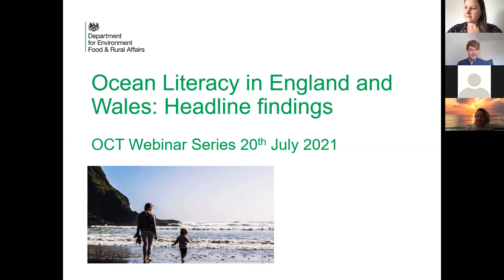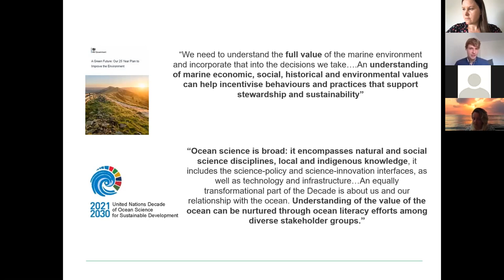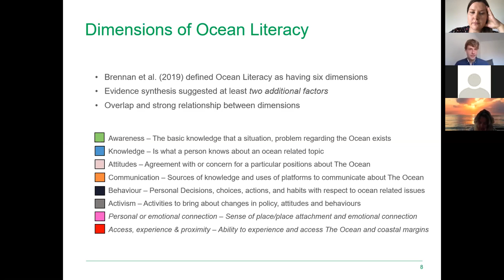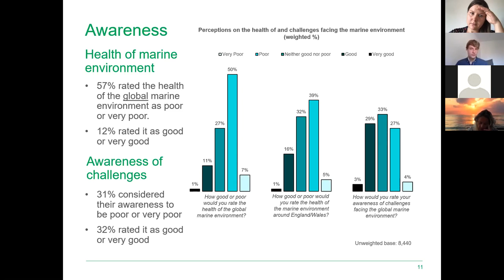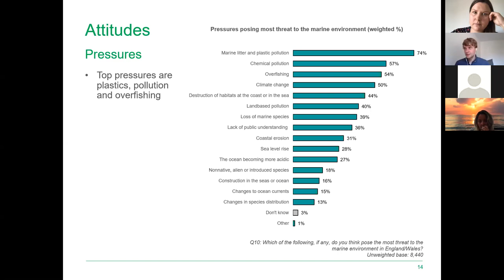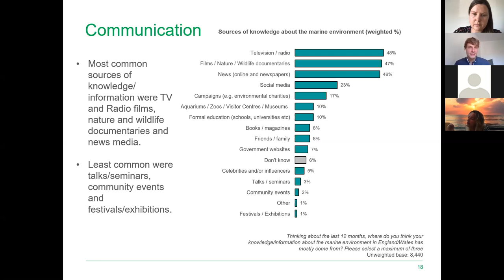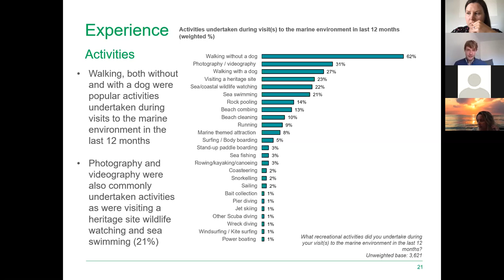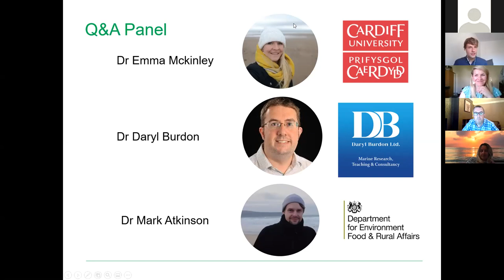Ocean Literacy Webinar Series Episode 2: Revealing Results